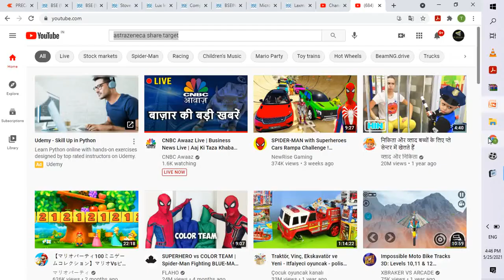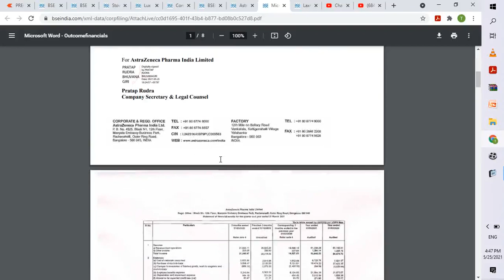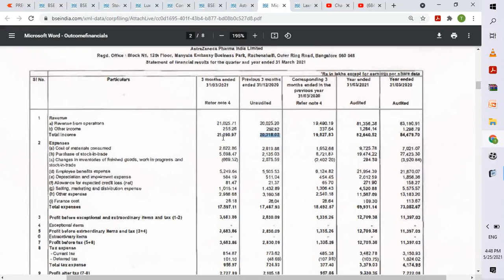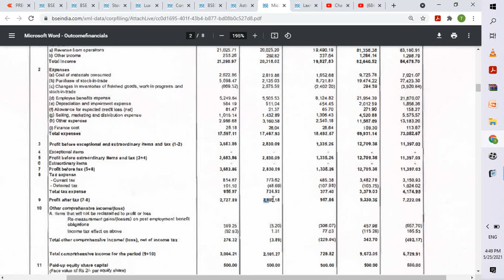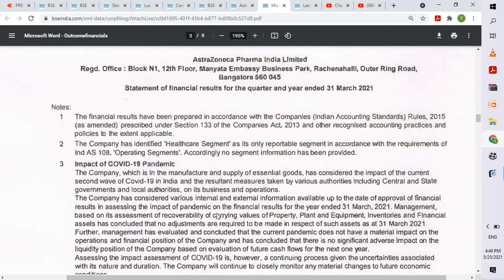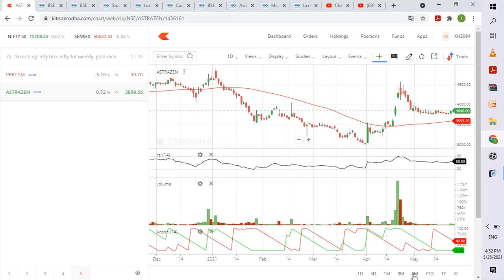ASTRAZENECA Q4 RESULTS 2021 ASTRAZENECA SHARE NEWS TODAY LATEST, ASTRAZENECA RESULTS 2021 TARGET BUY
For more details about ASTRAZENECA SHARE NEWS TODAY LATEST, ASTRAZENECA SHARE TARGET price, ASTRAZENECA Q4 RESULTS 2021, astrazeneca share india target, astrazeneca share today, astrazeneca results 2021, astrazeneca results today, astrazeneca vaccine covid 19 latest news, please visit tour equity stock trading news channel regularly. share market is full of risk so kindly maintain stoploss and take advice from financial adviser before investment.